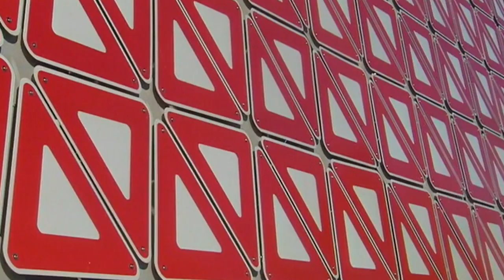Exposition au Centre Bang de Chicoutimi : Hommage au défunt artiste Jean-Jules Soucy - reportage